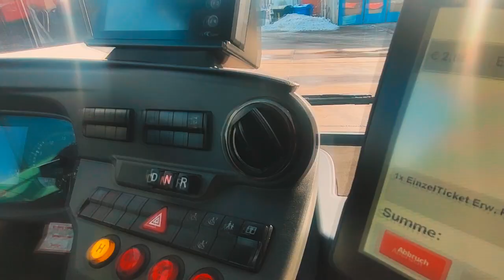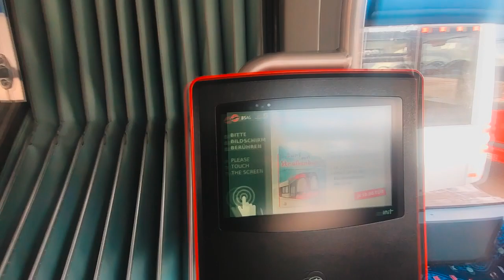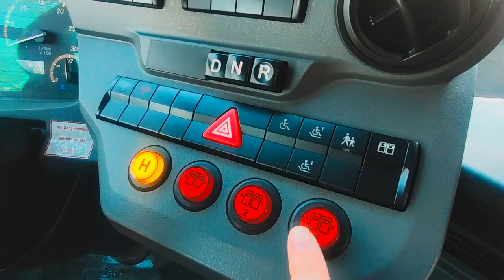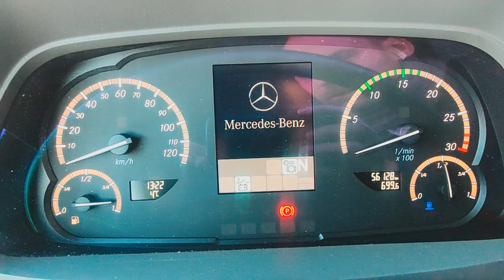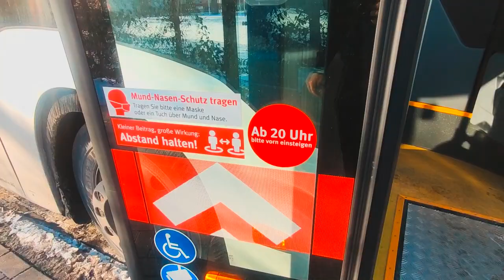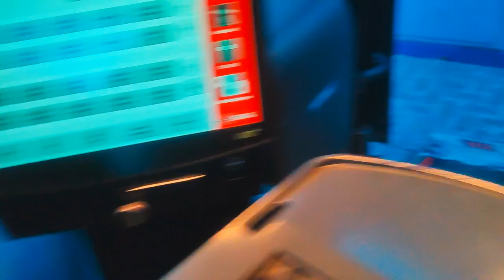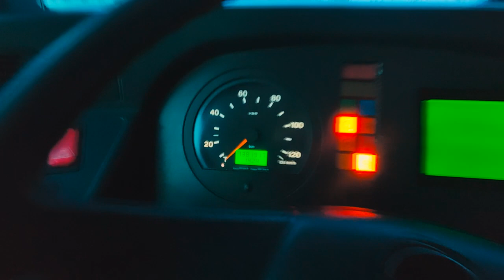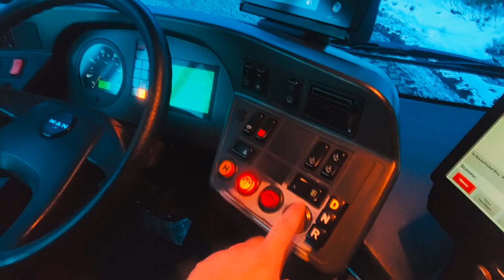Водитель автобуса в Германии. На чем они ездят? Транспорт мира. Автобус Mercedes Citaro.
Канал "Водитель автобуса" рассказывает и показывает работу водителя автобуса изнутри. Все, как есть на самом деле.
Вы можете поддержать развитие канала переводом на банковскую на карту!
VISA (RUS)  - 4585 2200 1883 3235
VISA (BYN) - 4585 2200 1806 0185
VISA (USD) - 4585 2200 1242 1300